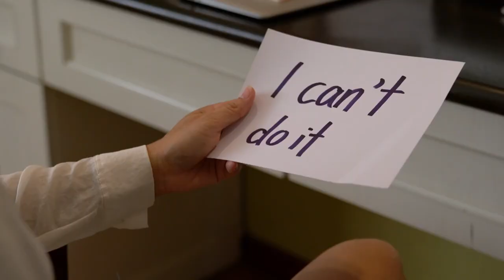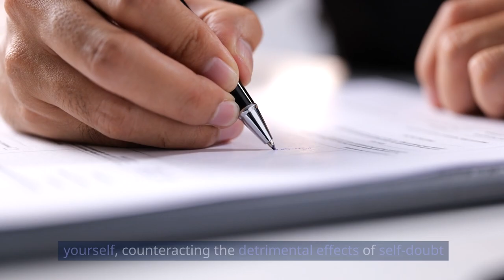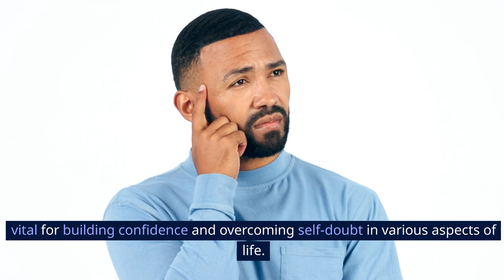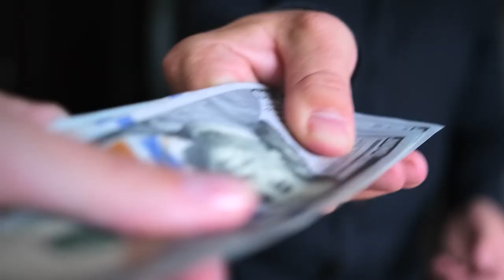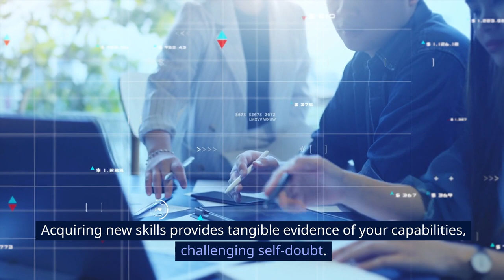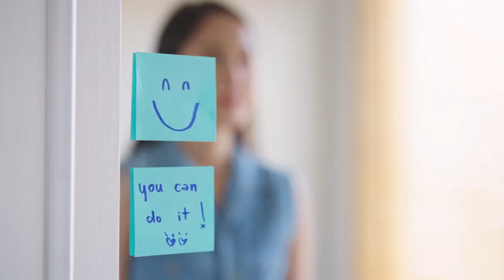Overcoming Self Doubt - 8 Psychological Strategies for Confidence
Are you struggling with self-doubt and looking for effective ways to boost your confidence? In this video, we dive deep into 8 psychological strategies that can help you overcome self-doubt and build lasting confidence. From reframing negative thoughts to cultivating a growth mindset, these techniques are backed by psychological research and real-life success stories. Watch now to transform your mindset and embark on a journey of self-discovery and empowerment. Don't let self-doubt hold you back—take control of your confidence today! 🚀